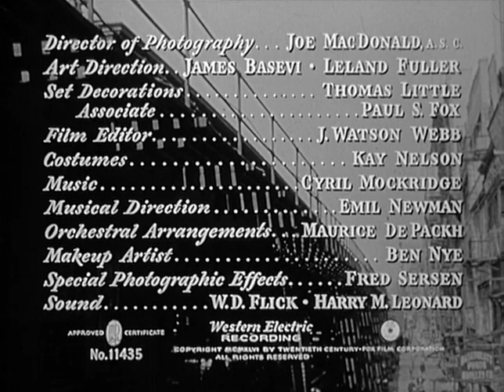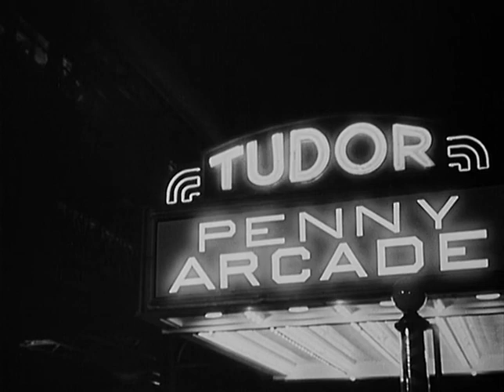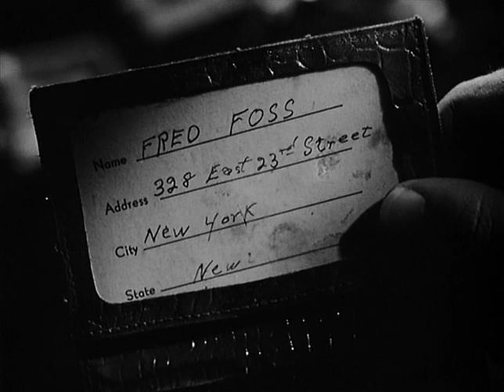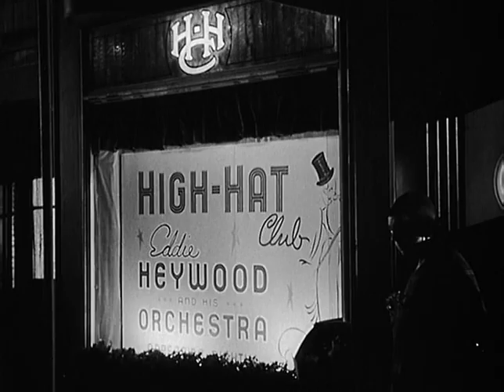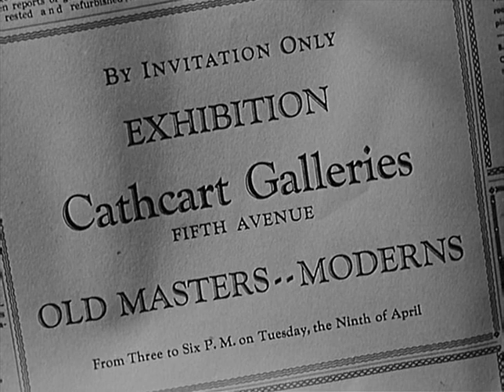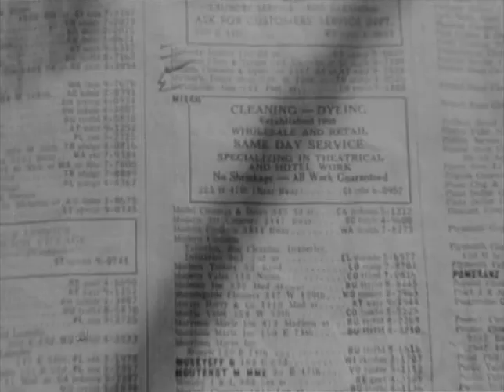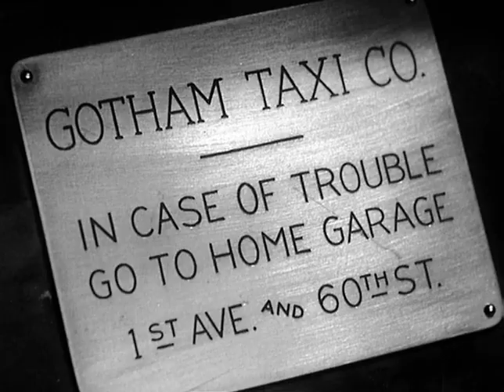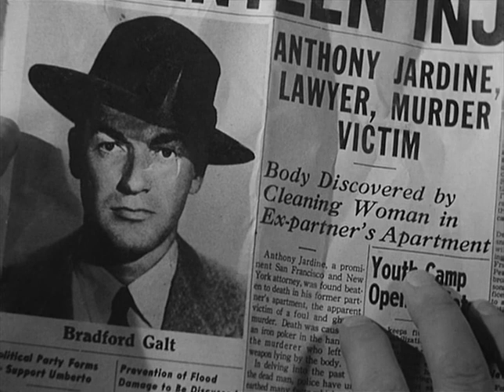The Dark Corner 1946 ★★★★ Crime/Film-Noir [1:35:11} Lucille Ball, Clifton Webb, William Bendix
When Bradford Galt (Mark Stevens), a tough private investigator, realizes that he's being followed, he confronts his assailant, a shifty fellow named Fred Foss (William Bendix). Galt's encounter with Foss leads to a web of intrigue involving prosperous art collector Hardy Cathcart (Clifton Webb) and his young wife, Mari (Cathy Downs). Soon Galt is in over his head -- but luckily for him, his tenacious secretary, Kathleen Stewart (Lucille Ball), is on hand to help him out.
Trivia:
In later years, Lucille Ball was vocal about hating the experience of shooting "The Dark Corner". The lion's share of her resentment was pointed at director Henry Hathaway, whose bullying reduced Ball to stuttering on set, at which point Hathaway accused her of being inebriated. Studio production head Darryl F. Zanuck borrowed Lucille Ball from MGM to play Kathleen. At the time, Ball was trying to break from MGM and had an "unsettled" personal life. A Henry Hathaway biographer wrote: "Early into the shoot, it was obvious to Hathaway that Ball was not concentrating on her job. After she flubbed her lines one time too many, Hathaway embarrassed her before her peers by ordering her to leave the set and actually read the script." However, some regarded the role as one of Ball's finer dramatic performances. According to Hathaway, Ball subsequently apologized for her behavior.
Cast:
Lucille Ball as Kathleen Stewart
Clifton Webb as Hardy Cathcart
William Bendix as Stauffer aka Fred Foss
Mark Stevens as Bradford Galt
Kurt Kreuger as Tony Jardine
Cathy Downs as Mari Cathcart
Reed Hadley as Police Lt Frank Reeves
Constance Collier as Mrs. Kingsley
Eddie Heywood and His Orchestra
Soundtracks:
Give Me the Simple Life
(uncredited)